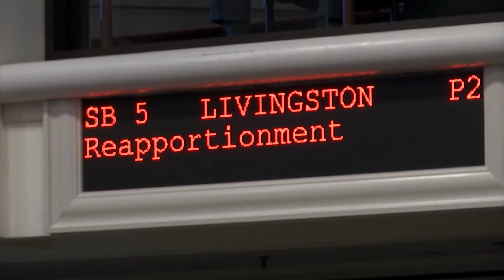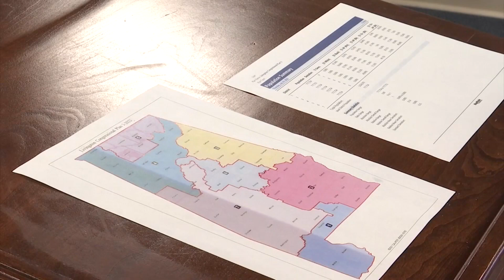Senator Carnley speaks on Congressional Redistricting map